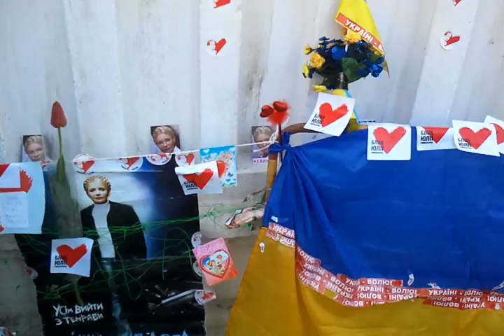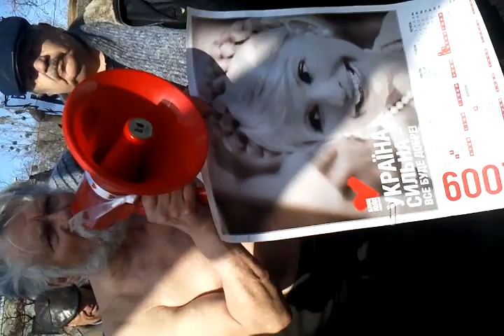3 8 марта под Качановской Femen и стриптиз от БЮТ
До 15-й минуты - ДЕПУТАТИ ЗА ГРАТИ, после СТРИПТИЗ под Качановкой!
"люди наслаждались своей причастностью к историческим для Украины событиям" УНИАН

С нового креАтифного перфоменса киевлян смеется уже вся Украина.
ФЕМЕН - МЕНЕН по БЮТовски под Качановкой:
* Скоро турфирмы будут возить туристов на Качановку, как в зоопарк... Да, и где же немецкие врачи-психиатры? Этих стриптизеров надо бы им показать...
* Может Володя и прав. Будут ездить во всю страну как в зоопарк. И общаться с нами будут одни психиатры.
* А шо, нормальних атлетичних мужиків, на рівні ФЕМЕН дівчат вже нема?
РИТУАЛЬНЫЕ ТАНЦЫ ТУЗЕМЦЕВ ИЗ БЮТ...
Как не крути а на ФЕМЕН гораздо приятней посмотреть чем на МЕНЕН по БЮТовски с бледно-дряблой кожей и малоэстетичными пузиками.

МЕНЕН без FEMEN - туга.
Кому цікавий чоловічий топлес?
Навіть такого поняття не існує.
Якщо хлопці послидовні, то повинні оголятися далі, тим більше,
що як і обіцяв Янукович ВЕСНА ПРИЙШЛА І ЖІНКИ ПОЧАЛИ РОЗДЯГАТИСЯ